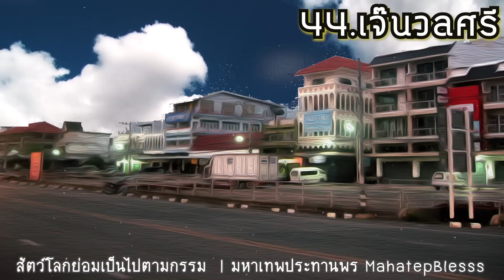บทที่ 44 เจ๊นวลศรี สัตว์โลกย่อมเป็นไปตามกรรม ธรรมนิยายหลวงพ่อจรัญ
ธรรมนิยายหลวงพ่อจรัญ สัตว์โลกย่อมเป็นไปตามกรรม   อ่านโดยอ.เพ็ญศรี อินทรทัต แต่งโดย สุทัสสา อ่อนค้อม
วีดีโอประกอบโดยมหาเทพประทานพร*ห้ามอัพโหลดซ้ำ*Cr.houseplans,Pinterest
หลวงพ่อจรัญสัตว์โลกย่อมเป็นไปตามกรรม
40 ภิกษุณีพระอรหันต์  พุทธสาวิกาในสมัยพุทธกาล
เสียงอ่านหนังสือฟังก่อนนอน รวมเรื่อง